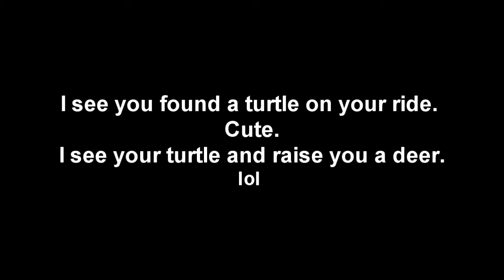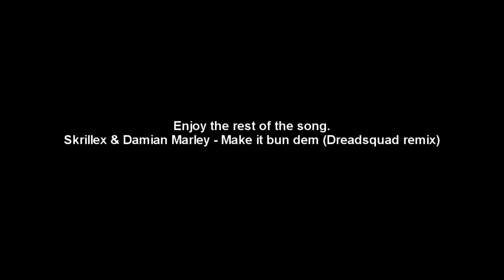Chasing deer on the KLR650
Gear linked below is my recomdations for high value gear. Using these links is apreciated. A small portion of your purchase helps to fund this channel.
Drift Ghost
Drift mic
Audio-Technica atr3350
Sony Vegas
Klim Dakar glove
AFX FX-41 helmet
LS2 MX453 helmet
Sidi Discovery

All tutorials and how to videos are a sugestion and should not be used as the truth or thought to be fact. All maintenence, installation or removal of factory hardware or modification of any part of your riding gear or motorcycle could result in injury, death or damage to person or property. Use this information at your own risk. Always check your manual and refer to dealer for issues. Not held responsable for damages.